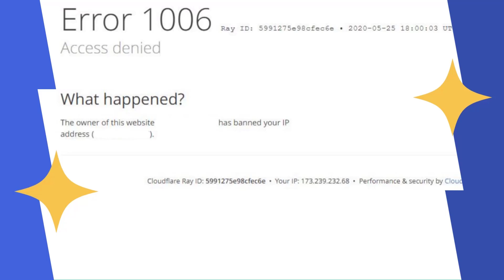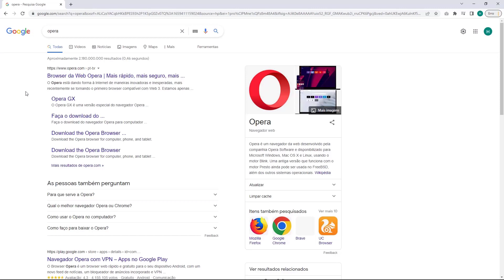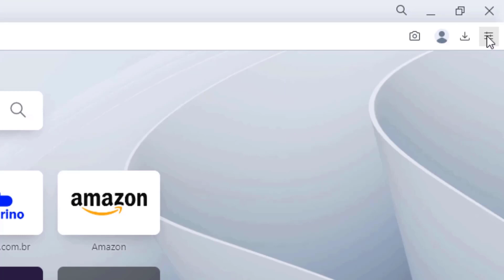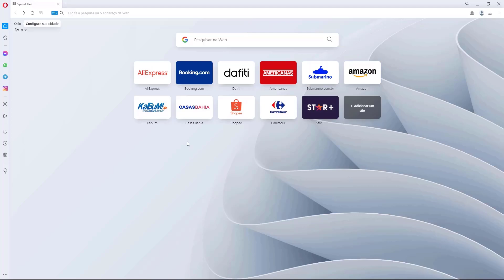COMO RESOLVER Erro 1006 Acesso Negado do Cloudflare na Redehost – rápido e fácil – 2022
Aprenda Como Resolver o erro 1006 Acesso Negado do Cloudflare na Redehost facilmente e em poucos minutos

LINKS IMPORTANTES!!!